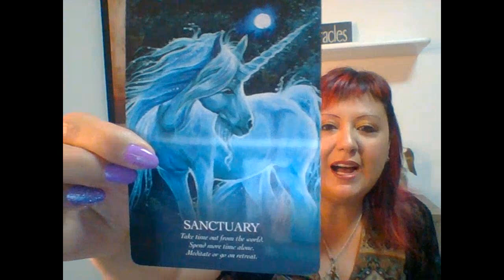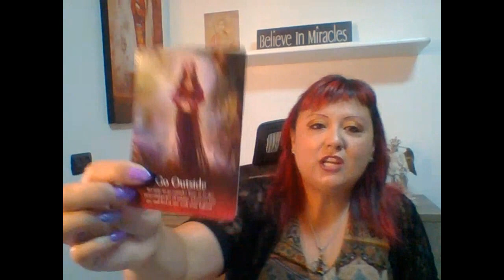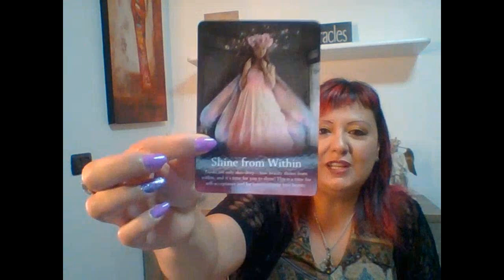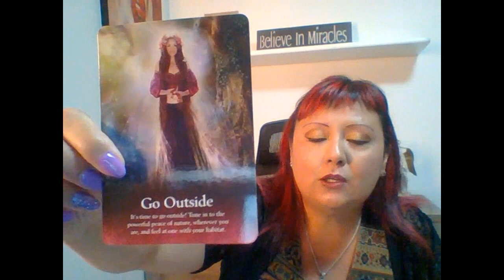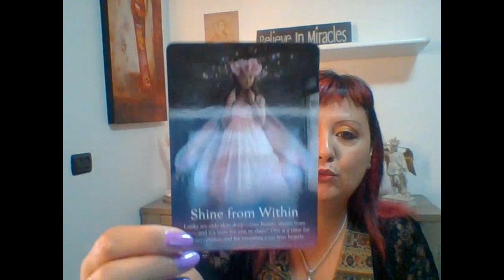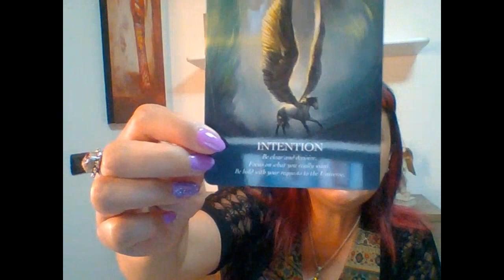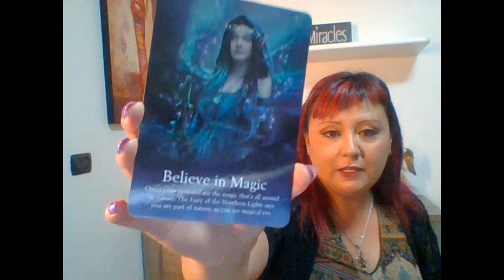LETTURA ANGELICA DELLE CARTE - CON L' ARCANGELO MICHELE DAL 25 LUGLIO AL 1 AGOSTO 2022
Questa nuova Lettura Angelica delle carte con l'Arcangelo Michele è valida per una settimana.
Buon ascolto😇

📕 CAPITOLI:
0:00 PRESENTAZIONE
0:55 PREGHIERA DI PROTEZIONE
2:10 STESURA DELLE CARTE
4:13 GRUPPO A
6:40 GRUPPO B
9:48 GRUPPO C
13:10 SERVIZI OFFERTI: